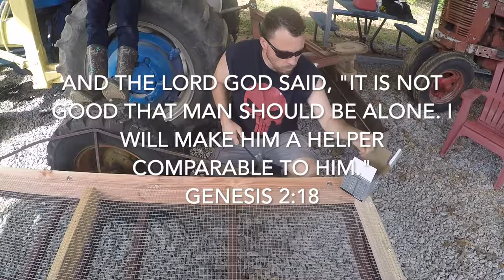MOBILE CHICKEN COOP made from an OLD TRAILER - Part 1 (Family DIY Project)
This video is part 1 in a short series. We took an old 8' X 4' trailer bed and turned it into a Mobile Chicken Coop. We made heavy use of our Craftsman Miter Saw and DeWalt Drill. This project gave us an opportunity to work together as a family on the homestead. Metal roof + corrugated metal sides.